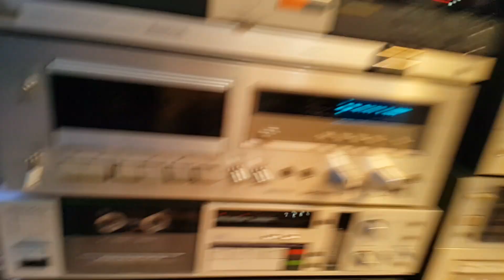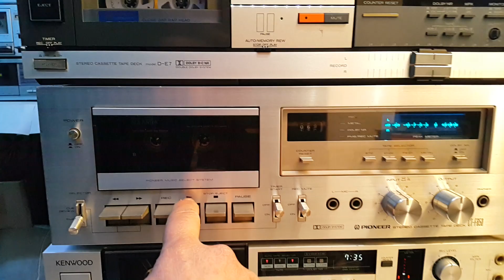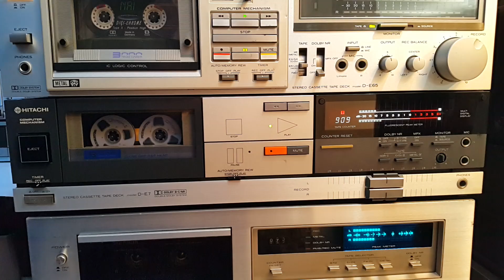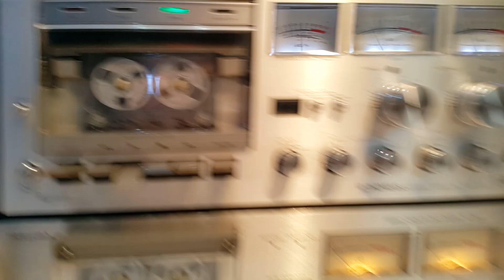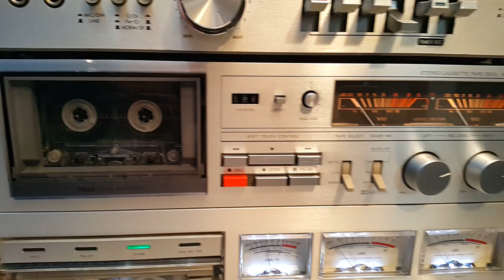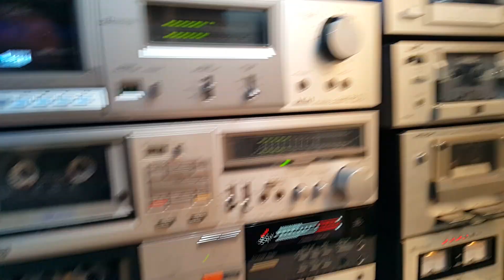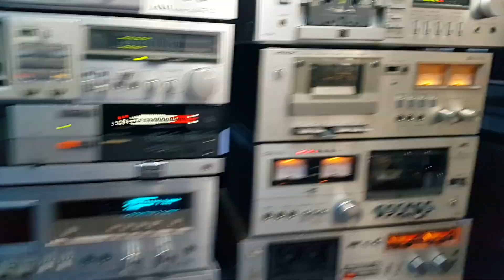РАЗпродаЖБА на ТЕхниКА !!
ДА РАЗДВИЖИМ НЯКОЛКО ОТ ДЕКОВЕТЕ ДА НЕ СЕ СХВАНАТ !!
ЗА ВСЕКИ ПО НЕЩО !!